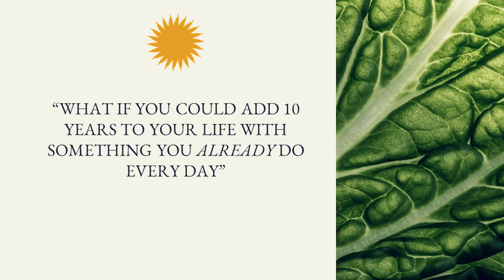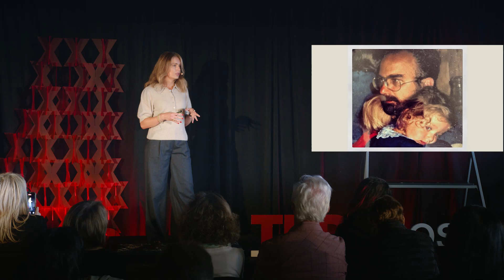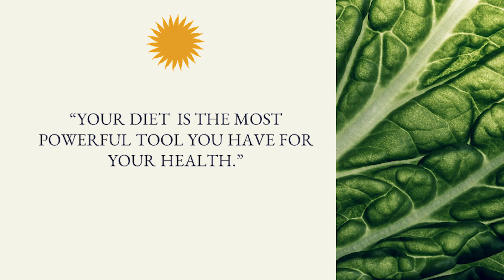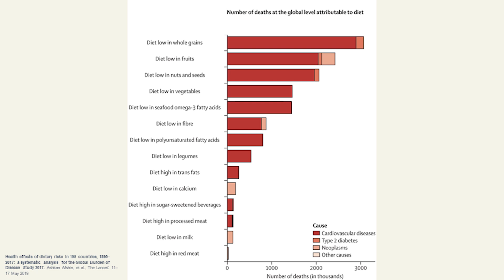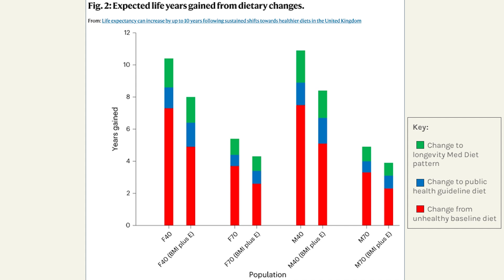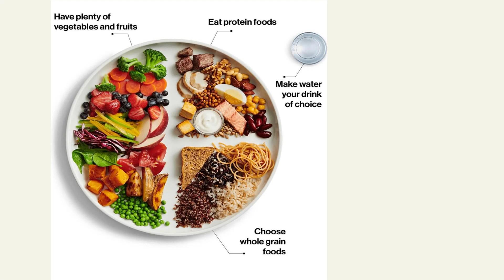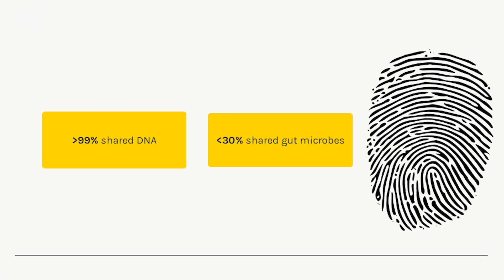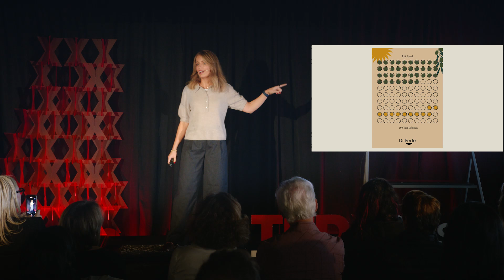Unlock the science of nutrition to transform your health | Dr. Federica Amati | TEDxBoston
NOTE FROM TED: While some viewers may find this helpful as a complementary approach, please do not look to this talk for medical advice. This talk only represents the speaker's personal views and understanding of diet, lifestyle, and disease. TEDx events are independently organized by volunteers. The guidelines we give TEDx organizers are described in more detail

Explore how your daily nutrition choices hold the key to unlocking lasting health and happiness. Dive deep into nutrition science and understand the impact of diet-related chronic diseases, while discovering just how powerful your diet can be in improving overall health. We’ll also uncover the potential of the gut microbiome and offer practical strategies to optimize it. Learn how to become the architect of your own health by creating a food environment that sets you up for long-term success and vitality, not forgetting the joy that food brings us. This talk was given at a TEDx event using the TED conference format but independently organized by a local community.